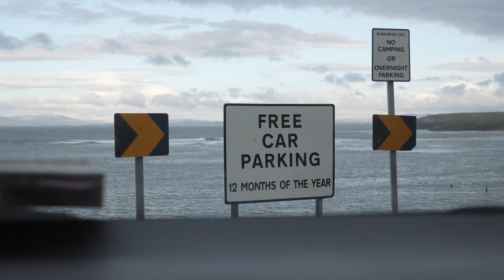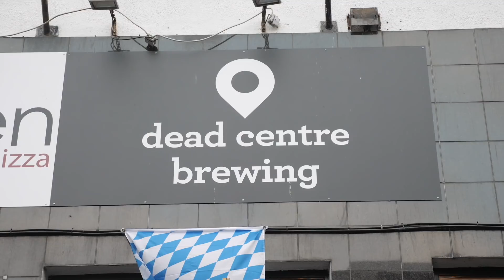Final Thoughts On Ireland | Wild Atlantic Way | Taste The Island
It's the final day of our road trip drive in Ireland - driving the Wild Atlantic Way, Rosses Point, more Irish food and our final thoughts on the amazing Ireland ⬇ More Below ⬇

We've been on an amazing road trip in Ireland and Northern Ireland, but today it comes to a close so we're sharing our final thoughts at the end of the video. We've been driving around for the Taste The Island food festival and loving it, more than just the Irish food though, the views along the Wild Atlantic Way and beyond are stunning!

The Wild Atlantic Way  is over 1600 miles long (2600 km) and has some crazy amazing scenes. If you're considering a road trip in Ireland for your vacation it's definitely something we recommend, we've only had a small taste of the drive and could definitely see ourselves coming back for more of a road trip mission along the Irish coast.

Rosses Point is actually the name for the whole village in County Sligo, but we only really explored Rosses Point beach other than a quick drive through. Gotta love stops like this, no expectations but a total gem.